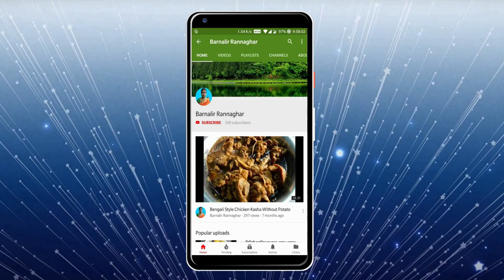পিঁয়াজ বেরেস্তা দিয়ে আলুভর্তা বাংলাদেশী স্টাইলে | Mashed Potato With Crispy Brown Onion